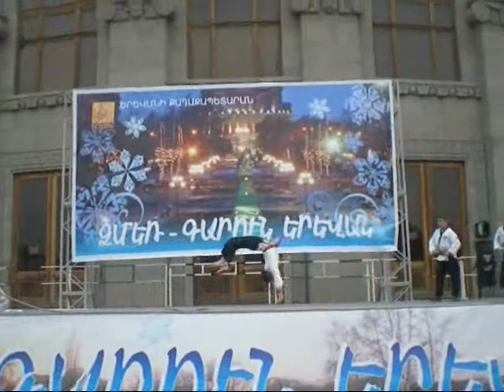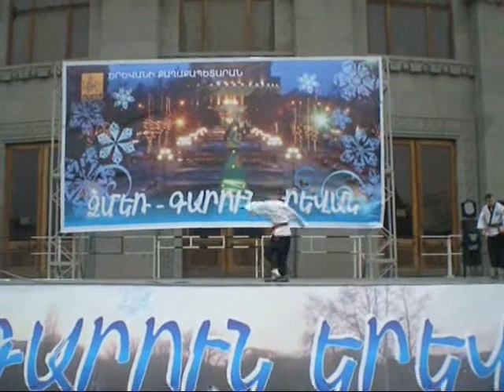Our Past Way (DA)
Karate, Acrobatica, freerun e.g.